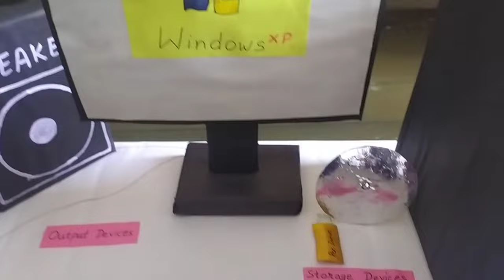computer 3d modal for school project | Input devices Output devices and Storage devices